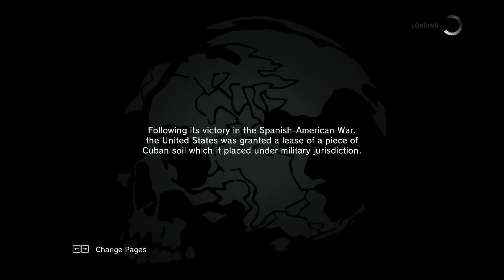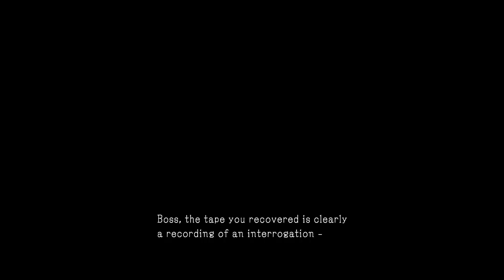Demo: Metal Gear Solid 5 Ground Zeroes